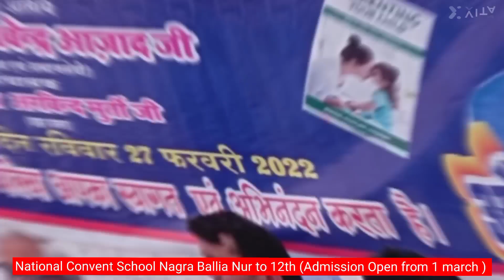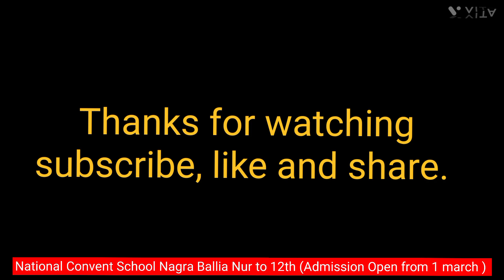Morning Motivation part--18